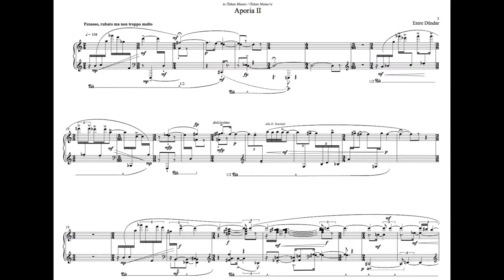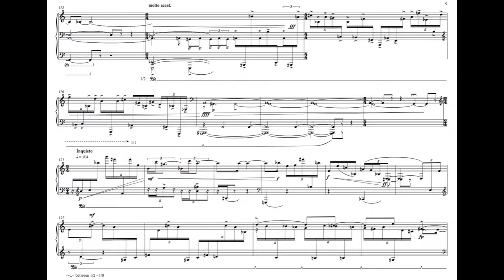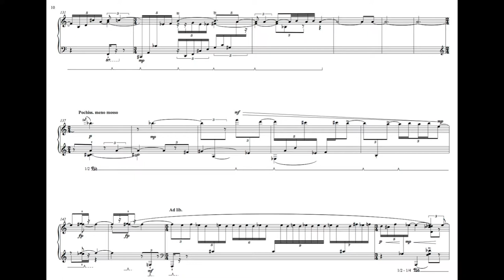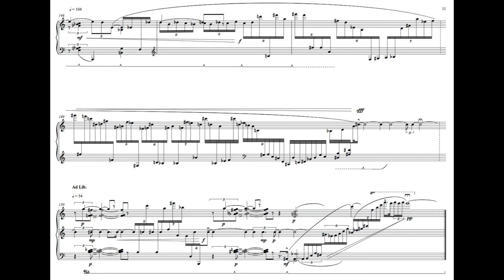Emre Dündar Aporia II (2011)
Piyanist: Metin Ülkü
Piyano: Steinway Model B (211 cm.)
Mikrofonlar: iki adet SE2200a II c
Preamps: GA Pre-73 mkII
Mastering: Mehmet Ali Uzunselvi
Kayıt Tarihi: 7 Şubat 2013
Yer: Paşalimanı (Judith Uluğ'un evi)

Teşekkür:

Daha önce Kalan'dan çıkan "Üç Çağdaş Besteci" CD albümündeki piyano ses kayıtları için ve Yapı Kredi Yayınları'ndan çıkan İlhan Usmanbaş "ölümsüz deniz taşlarıydı.." kitabının 1. baskısının CD ekinde yer alan Keman-Piyano için "Müzik-94" adlı yapıtın ses kaydı için evini ve piyanosunu kullanımımıza açan sevgili hocam Prof.Judith Uluğ'a bir kez daha teşekkürlerimi sunarım.

Metin Ülkü